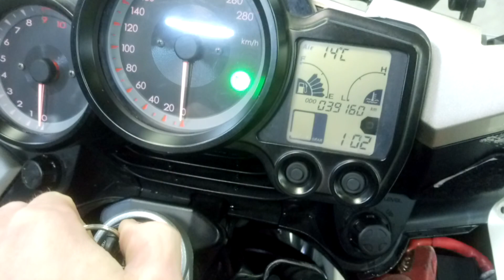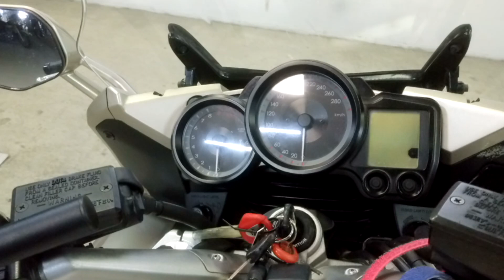Yamaha FJR 1300A 2010г. арт. 4631